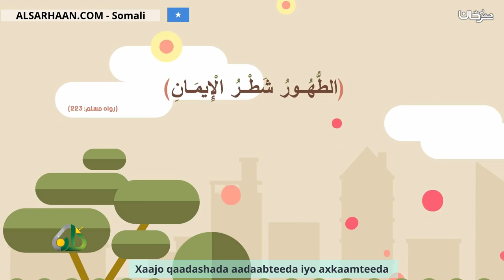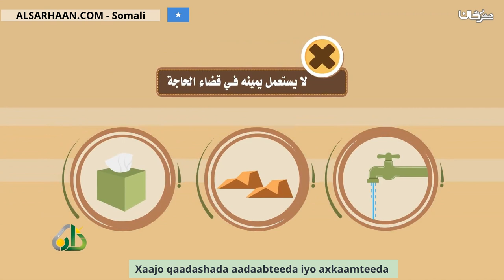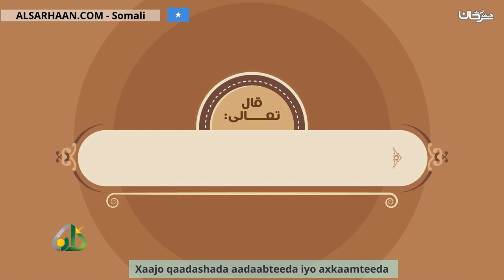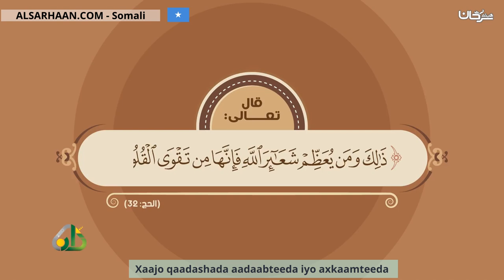Xaajo qaadashada aadaabteeda iyo axkaamteeda قضاء الحاجة آداب وأحكام